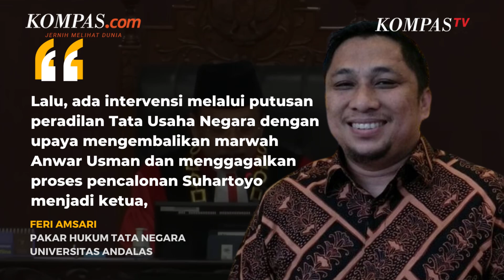PTUN Kabulkan Gugatan Anwar Usman, Pakar Nilai Keanehan Baru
Putusan Pengadilan Tata Usaha Negara (PTUN) Jakarta yang mengabulkan sebagian gugatan mantan ketua Mahkamah Konstitusi (MK), Anwar Usman, dianggap sebagai pertanda ada pihak-pihak tertentu yang mempermainkan proses demokrasi demi kepentingan kelompok.

"Keanehan baru yang meyakinkan kita bahwa seluruh wilayah sedang dipermainkan demokrasinya dari hulu ke hilir, termasuk yang ada di MK," kata pakar hukum tata negara Universitas Andalas, Feri Amsari, dalam keterangan tertulis pada Selasa (13/8/2024).

Penulis: Aryo Putranto Saptohutomo
Narator: Tantri Febrina Maharani
Penulis naskah: Tantri Febrina  Maharani
Video editor: Maria Utari Dewi
Produser: Farid Firdaus